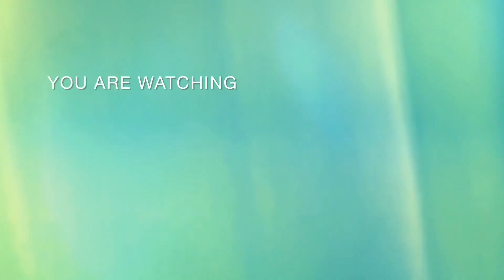Hoa hậu NGỌC CHÂU mừng rỡ khi hội ngộ LAN KHUÊ tại thảm đỏ Miss Charm 2023, dàn giám khảo khoe body